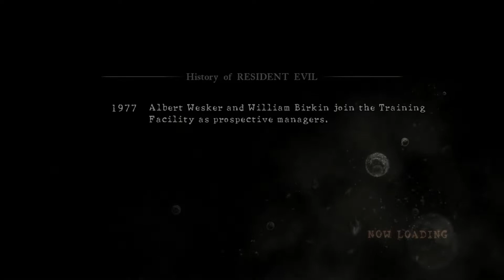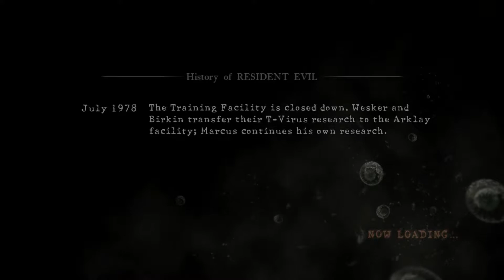Resident Evil 5 : ศัตรูที่เหนือความคาดหมาย #2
Resident Evil 5 หรืออีกชื่อ Biohazard 5 นั้นเกิดขึ้นในปี 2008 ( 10 ปี หลังจากเหตุการณ์ในภาคแรก ) คริส เรดฟิล พร้อมกับคู่หูคนใหม่ เชวา อโลม่า คริสได้ถูกส่งตัวไปที่แอฟริกาเพื่อไปทำภารกิจจับตัว เออวิน นักธุรกิจลักลอบค้าขายอาวุธชีวภาพที่ผิดกฎหมายที่มีชื่อเรียกว่า อูโลโบลอส ภารกิจที่สำคัญของคริสไม่ใช่แค่จับตัว เออวิน แต่เป็นการตามหาตัว จิล วาเลนไทน์ ที่คริสเชื่อว่าเขายังมีชีวิตอยู่ แต่ปริศนาของอาวุธชีวภาพอูโลโบลอสและคนที่บงการเรื่องนี้ทั้งหมดคือใครกันแน่ ห้ามพลาดกับเกมนี้ครับ